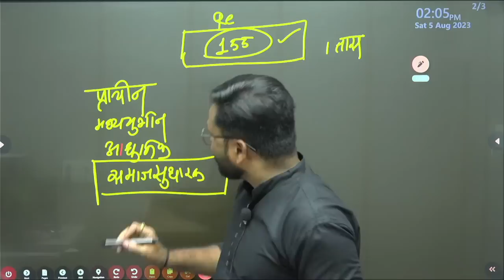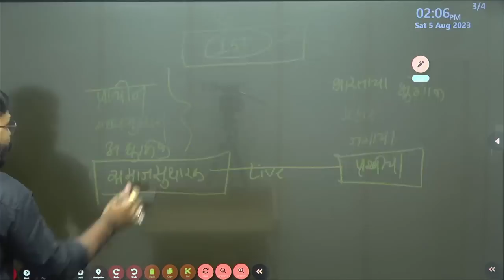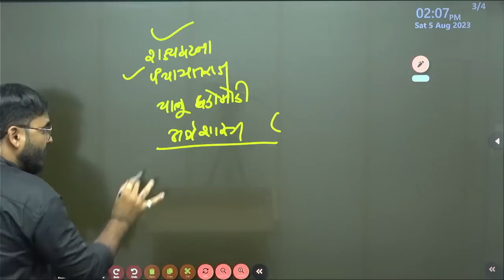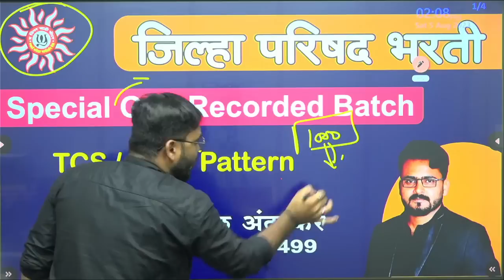TCS/IBPS पॅटर्न नुसार स्पेशल G.S RECORDED BATCH